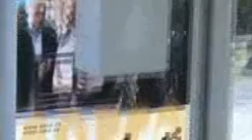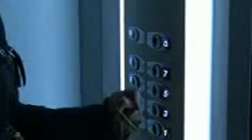Cerca de tí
I Certamen de Cortos con el Móvil
Director: Adrian Fernández Balsera
SINOPSIS:
Solidaridad con los discapacitados, ayuda que podemos prestarles.